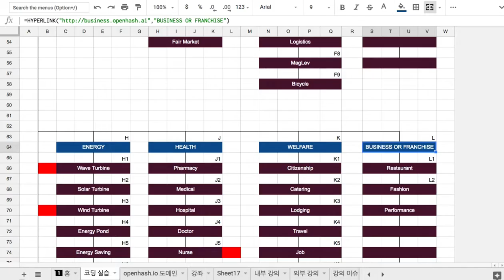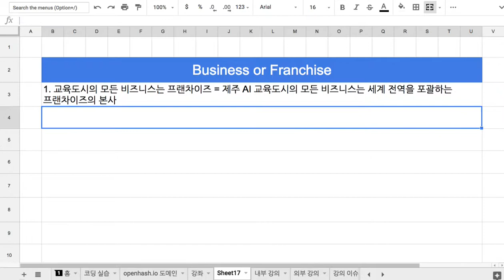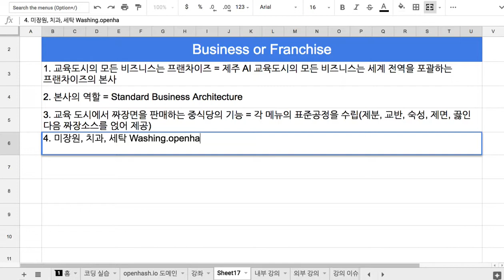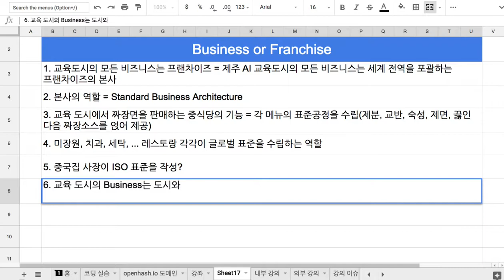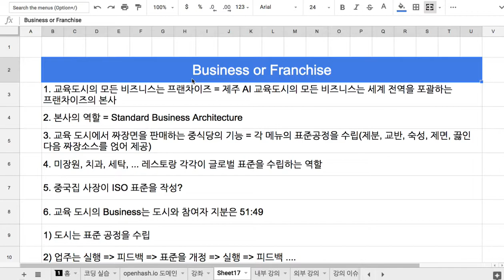L Business or Franchise